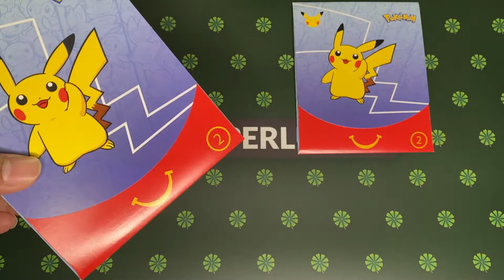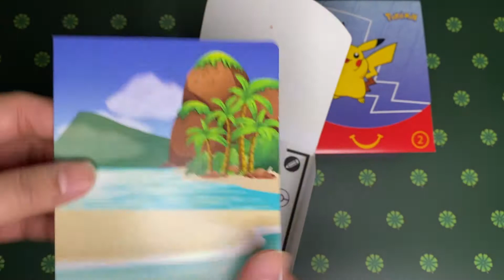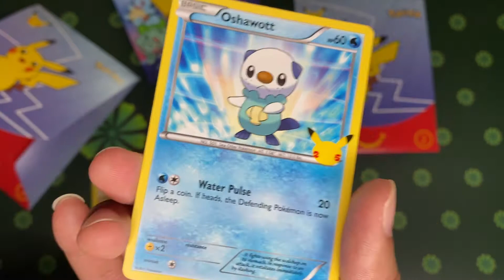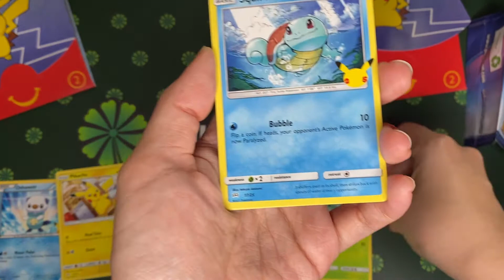Pokemon 25th Anniversary Mcdonalds Promo Pack Opening!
We had a pack battle for Pokemon 25th Anniversary McDonalds promo pack (Toy 2). This was only release exclusive in the USA when you get to buy a McDonald happy meal. I managed to buy a couple of them directly off from eBay. Let's watch on to see who will win this pack battle!

This will surely help our channel grow day by day.